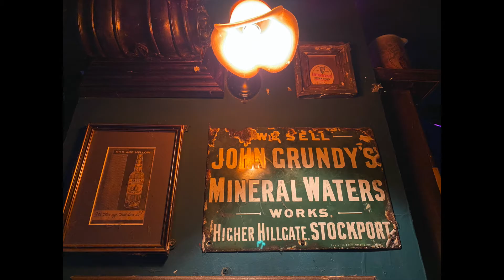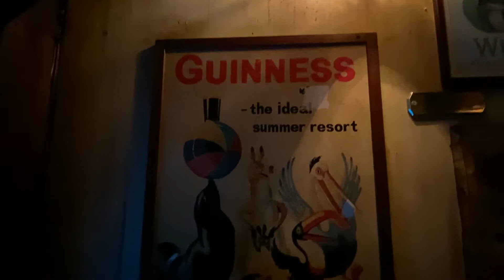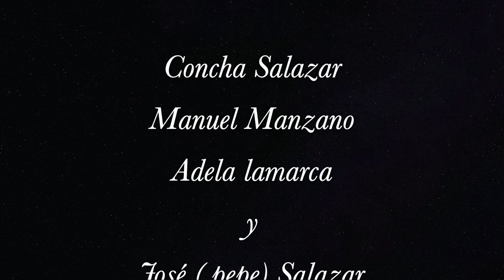Molly Bloom´s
Si vas a La Linea, cerca del peñón esta el Molly Bloom´s; un bar de copas donde pasar un buen momento escuchando música en vivo con artistas locales de buen nivel.